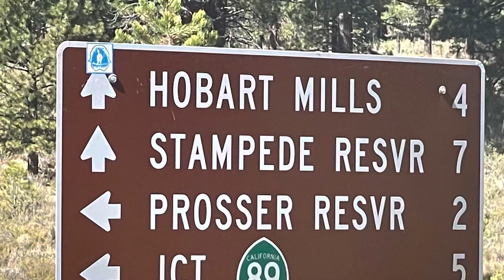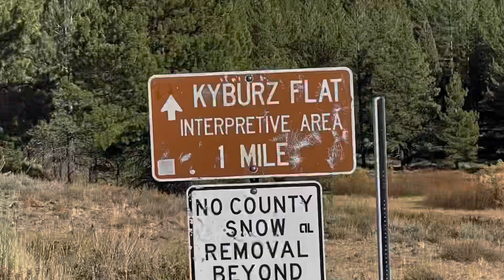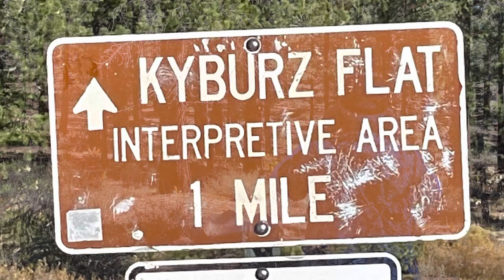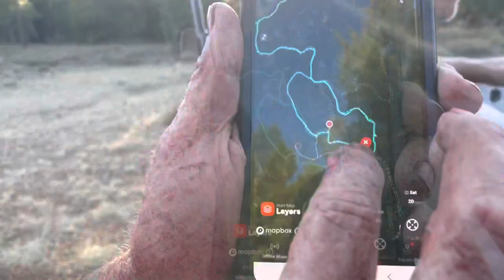California Mule Deer Hunting -X7B- Public Land Success Episode 3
Part 3 in the series. 7 days into the trip, and 4 days into the season, we meet with success. All relevant Gps Coordinates shown in the video can be found below.

If you find not only entertainment but Value in California Public Land Hunter Video's and would like to make a contribution to the channel to help with the costs and keep me on the Road. It does help and is greatly appreciated, Thanks.

Gear you can check out
Hunting...
Leupold VX-Freedom 3-9X40mm Riflescope
Barns Cr-10 Bore cleaner
PSE ARCHERY
VORTEX OPTICS
HAVALON KNIVES
TURKEY CALLS
TURKEY POP UP BLINDS
KILLIK HUNTING CLOTHS
Fishing
Reel: Penn Conflict 2
Rod: Phenix Abyss 807

Shakespeare rods
Berkley Fishing Products
Terminal Tackle
Pen Swivels
Owner Hooks
Havalon Knives